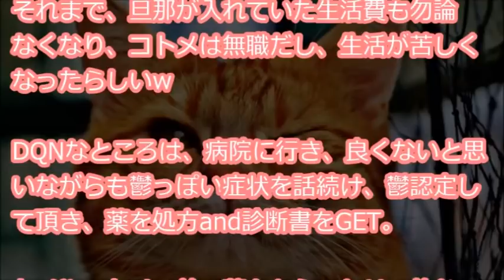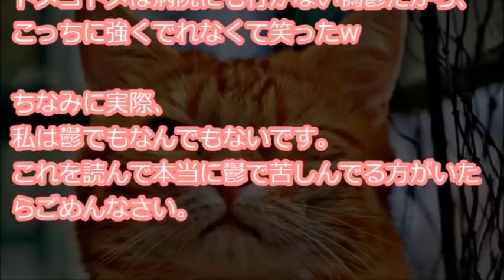【DQN返し】 無職のコトメが「あたし鬱だから」と一切何もせず、トメ「コトメちゃんの鬱で悩むうちに私も鬱になったかも…」それなら私も…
やや二世帯住宅な旦那の実家で同居中、家事は大体私がやらされてる。コトメ（無職）が数ヶ月前から「あたし鬱だから」と一切何もせず、一日中寝て、何かにつけて「鬱になったあたしを大事にしろ」と言う。なんとトメまで「コトメちゃんの鬱で悩むうちに私も鬱になったかも・・・』

【用語解説】
・ウト

赤ちゃん。

・k/K
警察